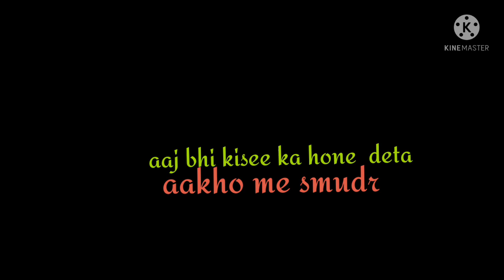19 October 2021